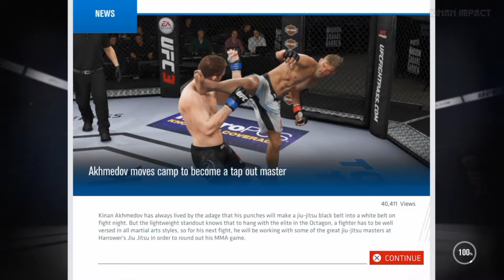How to Defeat Nate Diaz | EA Sports UFC 3 Carrer Mode Gameplay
Nathan Donald Diaz (Nate Diaz) adalah seniman bela diri campuran profesional Amerika, yang saat ini menandatangani kontrak dengan Ultimate Fighting Championship. Diaz adalah adik dari mantan Juara Kelas Welter Strikeforce, Juara Kelas Welter WEC, dan Juara Kelas Welter IFC, Nick Diaz.

Level of Difficulty : Normal